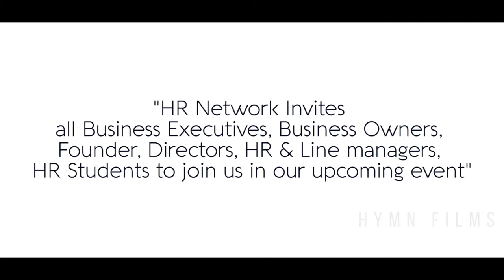HR Event Teaser | Hymn Films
EVERYTHING VIDEOS & PHOTOS

We’re a team of professionals who love what we do and have an undying passion for photography and video productions. From pre-production services all the way through editing, we do everything in our power to create outstanding, award-winning videos and photographs for our clients. Get in touch with us to see what we can do for you.

Specialized in following:
Corporate Films
Promotional Films
Ad Films
Documentary Films
Wedding & Pre-Wedding Films